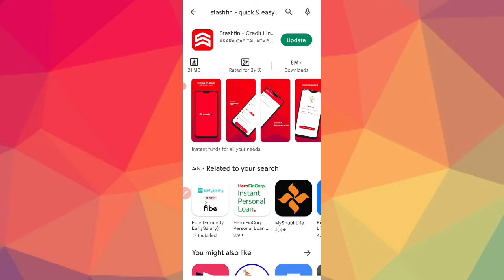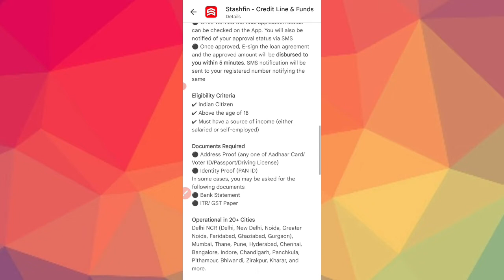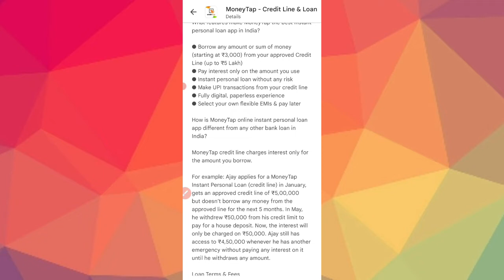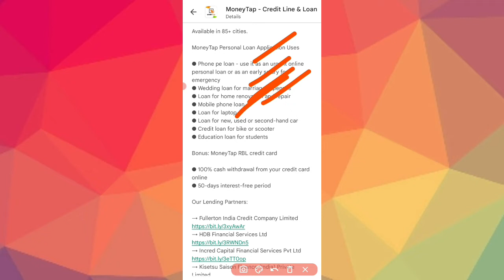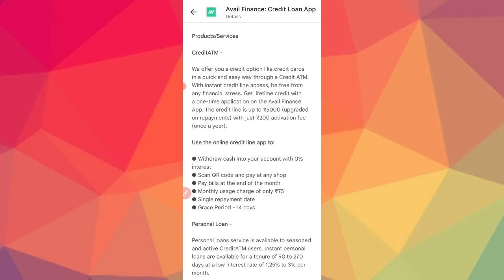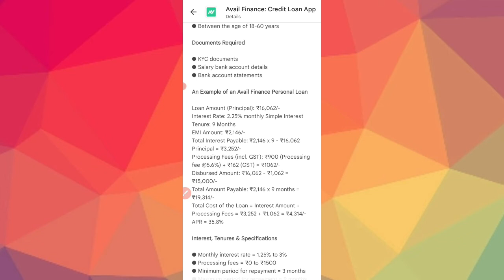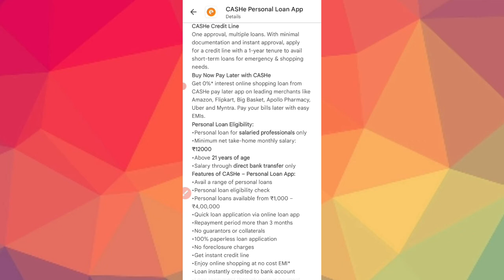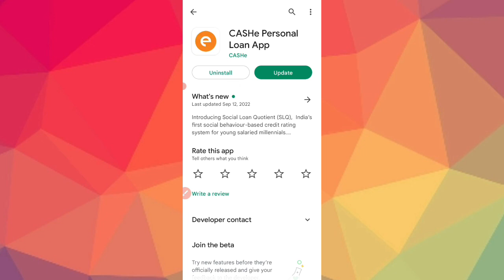Top 5 Credit Line Loan Apps l diwali loan offers l new loan application explained in kannada l